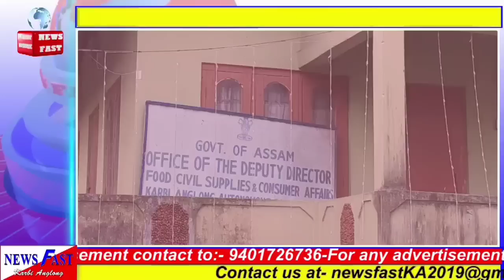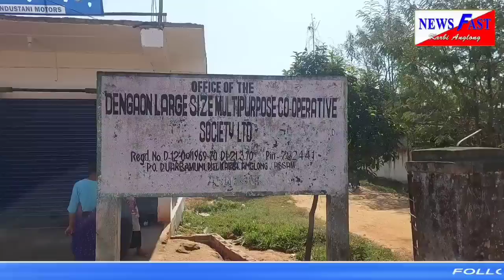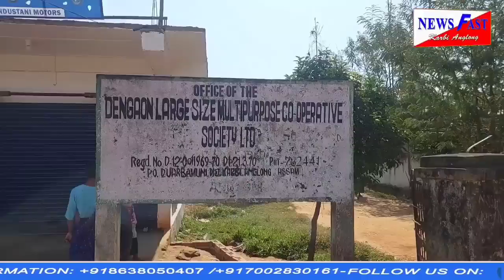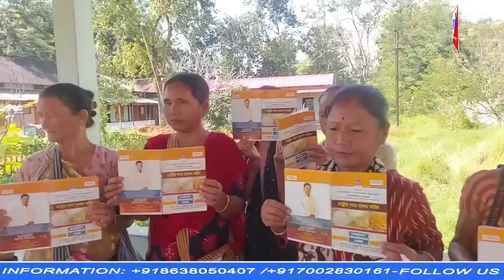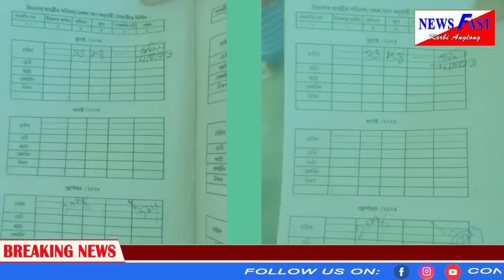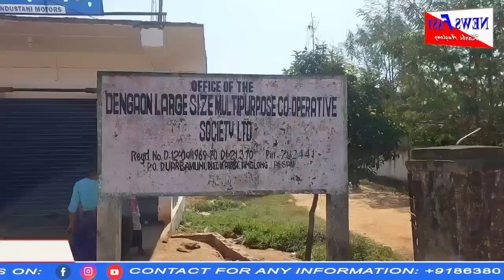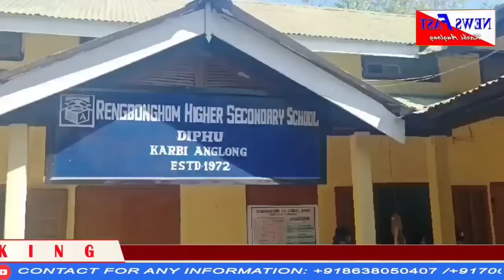NFKA prime time news #30/10/2023